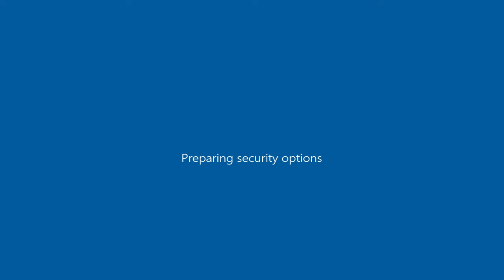NFS Carbon Corvette C06 CherryChaser as Phoenix ( GTA San Andreas car mod )